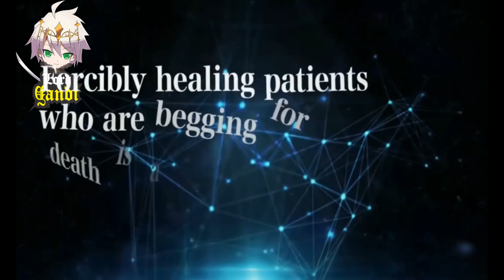[BLEACH: Brave Souls] CFYOW Trailers & Special Moves Round 1-10 COMPILATION! ^_^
A compilation of amazing Bleach: Brave Souls Trailers and Special Move Visuals from CFYOW (Can't Fear Your Own World) Round 1-10 !!. ENJOY IT!!

𝐖𝐡𝐢𝐜𝐡 𝐨𝐧𝐞 𝐢𝐬 𝐲𝐨𝐮𝐫 𝐅𝐚𝐯𝐨𝐫𝐢𝐭𝐞 𝐓𝐫𝐚𝐢𝐥𝐞𝐫?
𝐖𝐡𝐢𝐜𝐡 𝐨𝐧𝐞 𝐢𝐬 𝐲𝐨𝐮𝐫 𝐅𝐚𝐯𝐨𝐫𝐢𝐭𝐞 𝐂𝐡𝐚𝐫𝐚𝐜𝐭𝐞𝐫?
*Please put your answer at the comment section!! (^_^)

"GOOD LUCK & SUMMON THEM ALL GUYS!!!"
:+: PREPARE YOUR ORBS! :+:

"𝐁𝐋𝐄𝐀𝐂𝐇: 𝐁𝐫𝐚𝐯𝐞 𝐒𝐨𝐮𝐥𝐬" 𝐟𝐨𝐫 𝐏𝐂𝐬 𝐚𝐧𝐝 𝐬𝐦𝐚𝐫𝐭𝐩𝐡𝐨𝐧𝐞𝐬 𝐨𝐟 𝐭𝐡𝐞 𝐩𝐨𝐩𝐮𝐥𝐚𝐫 𝐓𝐕 𝐚𝐧𝐢𝐦𝐞!

📌 𝐓𝐈𝐌𝐄 𝐒𝐓𝐀𝐌𝐏: 📌
0:04 CFYOW 01 (Hikone, Grimmjow, Neliel)
1:11 CFYOW 02 (Nnoitra, Yammy, Zommari)
2:14 CFYOW 03 (Szayel, Aaroniero, Stark)
3:40 CFYOW 04 (Baraggan, Halibel, Tokinada)
5:06 CFYOW 05 (Urahara, Neliel, Halibel)
5:30 CFYOW 06 (Bankai Shinji, Luppi, Grimmjow)
6:49 CFYOW 07 (Kyouraku, Kenpachi, Seinosuke)
8:11 CFYOW 08 (Bankai Hisagi, Hikone, Aura)
9:40 CFYOW 09 (Dordoni, Cirucci, Chuhlhourne)
10:04 CFYOW 10 (Ginjo, Tsukishima, Mayuri)

🎼 𝐁𝐀𝐂𝐊𝐆𝐑𝐎𝐔𝐍𝐃 𝐌𝐔𝐒𝐈𝐂𝐒: 🎼